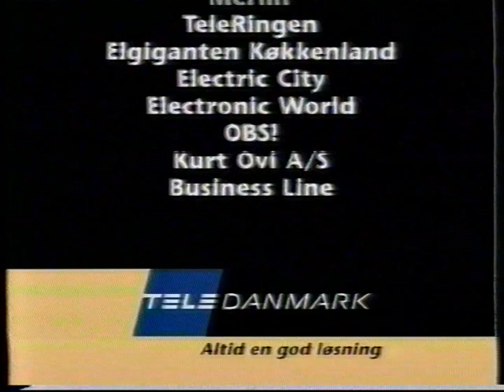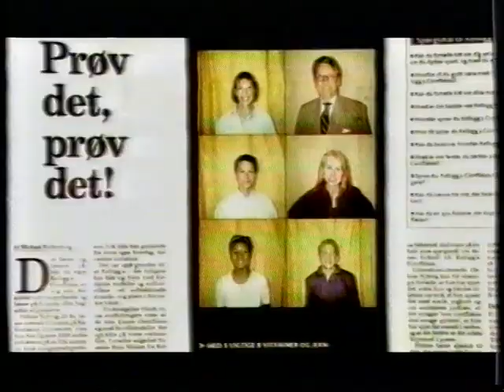TV Danmark reklamer fra 1999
Denne har været uploadet før, men her får i den bare igen, da den oprindelige uploader tillader genbrug.